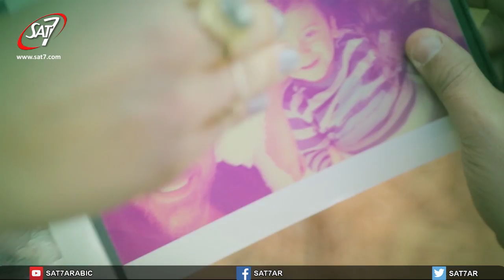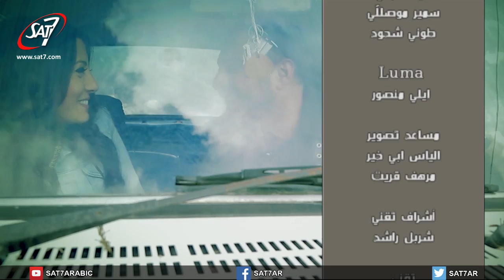من القلب للقلب (٢) الحلقة ٣٦ - تربية الأطفال وتأديبهم لبناء جيل صالح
Heart to Heart S2 EP#36
Counselor : Jessy Tohme
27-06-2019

SAT-7